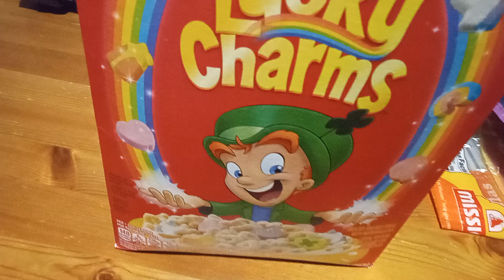October 15, 2024